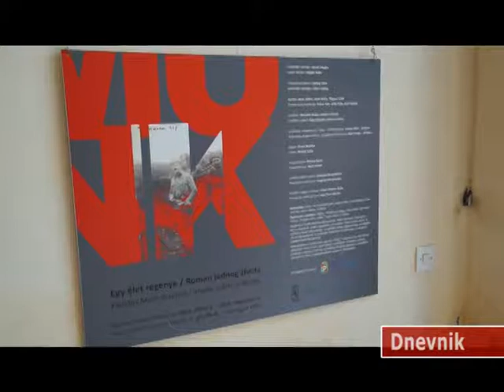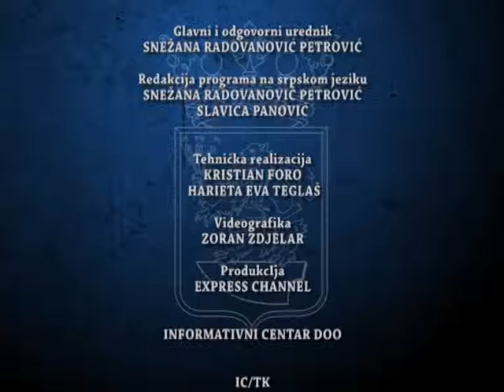DNEVNIK 04 07 2018